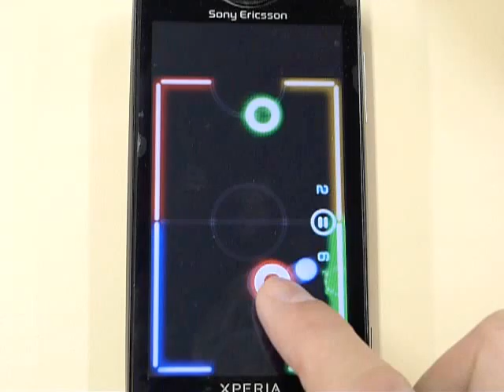「Glow Hockey」をプレイしてみました